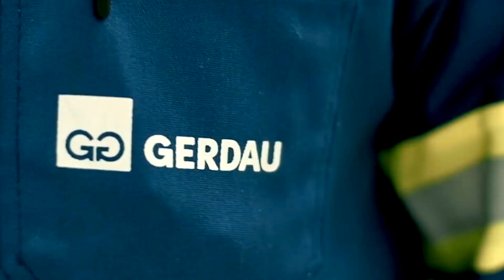Gerdau na descarbonização do planeta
O ano começou, mas o compromisso da Gerdau com a sustentabilidade já é de longa data. 🤝

O aço é um material essencial na transição energética, estando presente em torres eólicas, módulos solares, etc. E mais: nosso aço é 100% reciclável e, além disso, temos uma das menores médias mundiais do setor em emissão de gases de efeito estufa – o que nos coloca em posição de liderança é nossa produção à base de uma matriz sustentável, com reciclagem de sucata ferrosa e com uso de biorredutor.

Assista ao vídeo e saiba mais sobre nosso compromisso com a descarbonização do planeta. É assim que seguimos impulsionando os avanços que moldam o futuro.